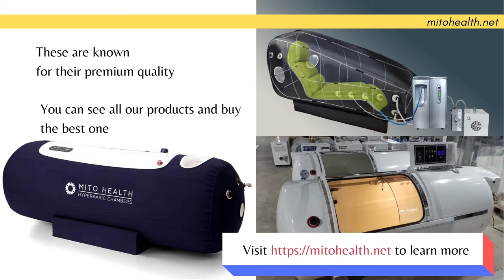Hyperbaric Oxygen| Oxygen Therapy| Hyperbaric Chambers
Hyperbaric oxygen therapy (HBOT) is used widely. This aims at Oxygen therapy in a pressurized environment, at a level higher than 1 atmosphere absolute (ATA). Buy Mito Health hyperbaric chambers for on-time servicing and support.